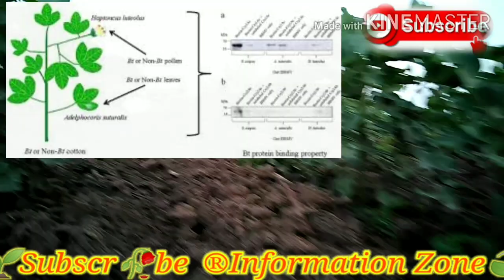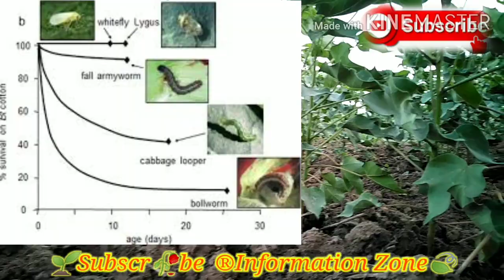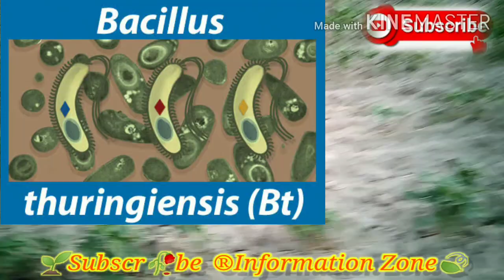What is BT-Cotton? True story بی ٹی کپاس کی مکمل داستان ضروری جانئے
and
our..  @INFORMATION ZONE  moto is **Thank You FArmers for Feeding Our Families**
Keep Watching your own channel  @INFORMATION ZONE   to help the poor Farmer at their door
Bt cotton was first approved for field trials in the United States in 1993, and first approved commercial use in the United States in 1995. Bt cotton was approved by the Chinese government in 1997. In 2002, a joint venture between Monsanto and Mahyco introduced Bt cotton to India. In 2011, India grew the largest GM cotton crop at 10.6 million hectares. The U.S. GM cotton crop was 4.0 million hectares, the second largest area in the world, followed by China with 3.9 million hectares and Pakistan with 2.6 million hectares. By 2014, 96% of cotton grown in the United States was genetically modified and 95% of cotton grown in India was GM. India is the largest producer of cotton, and GM cotton, as of 2014. Strains of the bacterium Bacillus thuringiensis produce over 200 different Bt toxins, each harmful to different insects. Most notably, Bt toxins are insecticidal to the larvae of moths and butterflies, beetles, cotton bollworms and ghtu flies but are harmless to other forms of life. The gene coding for Bt toxin has been inserted into cotton as a transgene, causing it to produce this natural insecticide in its tissues. In many regions, the main pests in commercial cotton are lepidopteran larvae, which are killed by the Bt protein in the genetically modified cotton they eat. This eliminates the need to use large amounts of broad-spectrum insecticides to kill lepidopteran pests (some of which have developed pyrethroid resistance). This spares natural insect predators in the farm ecology and further contributes to noninsecticide pest management. Bt cotton is ineffective against many cotton pests such as plant bugs, stink bugs, and aphids; depending on circumstances it may be desirable to use insecticides in prevention. A 2006 study done by Cornell researchers, the Center for Chinese Agricultural Policy and the Chinese Academy of Science on Bt cotton farming in China found that after seven years these secondary pests that were normally controlled by pesticide had increased, necessitating the use of pesticides at similar levels to non-Bt cotton and causing less profit for farmers because of the extra expense of GM seeds. In India, Bt cotton has been enveloped in controversies due to its supposed failure to reduce the need for pesticides and increase yield. The link between the introduction of Bt cotton to India and a surge in farmer suicides has been refuted by other studies with decreased farmer suicides since Bt cotton was introduced. Bt cotton accounts for 93% of cotton grown in India.
After the introduction of Bt cotton in northern China, non-target pests such as mirid bugs (Heteroptera: Miridae) became more abundant, because less pesticides were sprayed. In 2013, a second issue being seen across the world, was the development of Bt resistant pests limiting the usefulness of Bt crops. Main drivers for the widespread resistance in India and China included the high proportion of Bt cotton being planted, 90% and 95% respectively in 2011, and few refuge areas